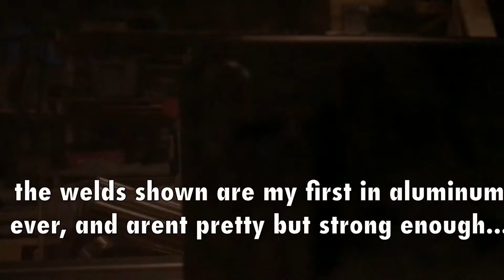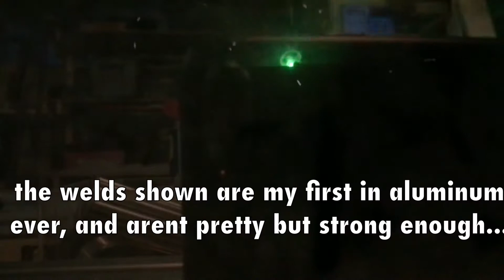Welding aluminum with a 110v mig, standard fun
No special prep work done.

My setup is the hardest alloy weld wire I could find,0.030”, with the same .035 tip I was using for welding steel. 100% argon shielding gas, at a slightly higher rate than I what I run the standard argon/co2 mix at.

The first weld shown is my first real bead, after dialing in the settings on some slightly thicker material, that you see when I run the second buttweld. The speed takes some real getting used to.